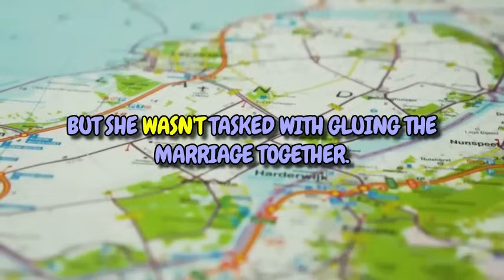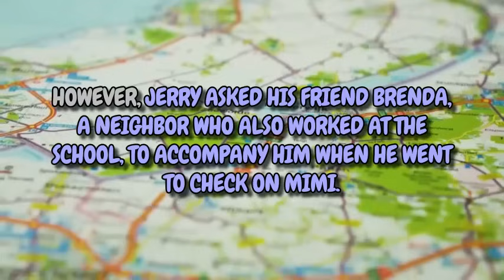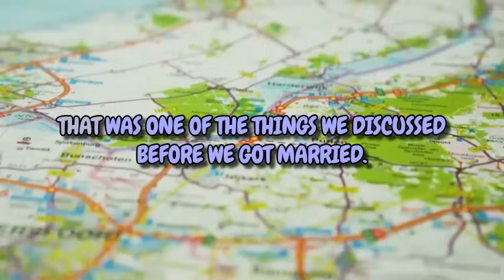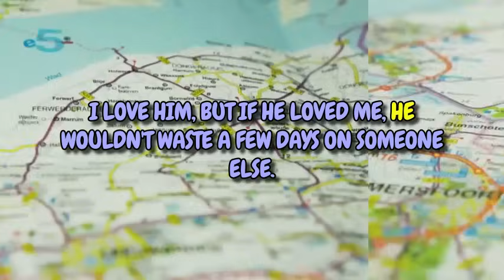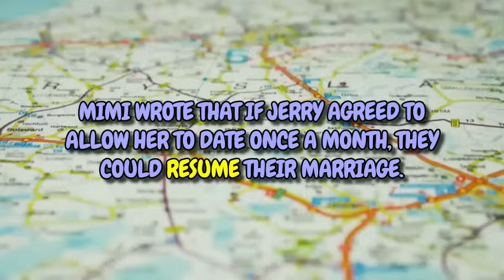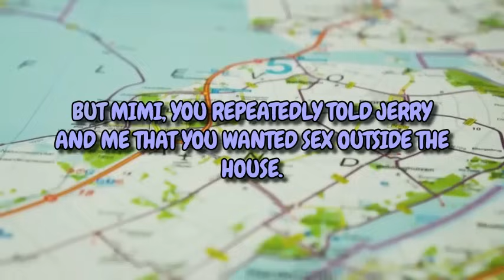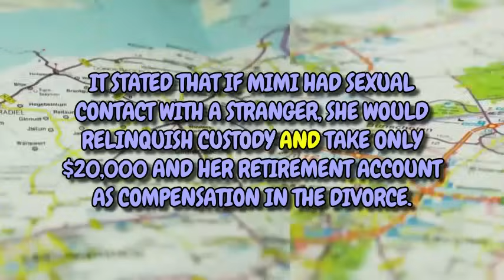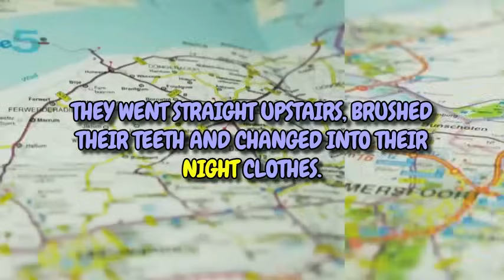Unbelievable Tales of Infidelity: Love Stories That Will Shock You Worldwide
Dive into the shocking world of love and betrayal with "Unbelievable Tales of Infidelity." In this captivating video, we explore jaw-dropping stories from around the globe that reveal the complexities of human relationships. From secret affairs to unexpected plot twists, these tales will challenge your perceptions of love and loyalty. Join us as we uncover the raw emotions and dramatic consequences of infidelity. Prepare to be shocked, entertained, and perhaps even moved as we share these unforgettable narratives!